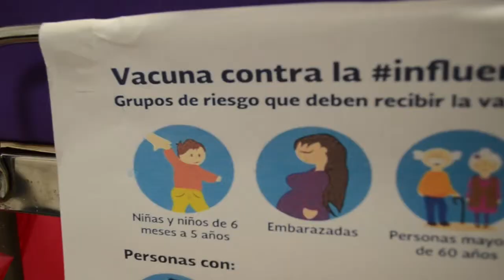Hospital General aplica vacunas contra la influenza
El Dr. Luis García, director del Hospital General de Playas de Rosarito, informa a la ciudadanía que en hospital general se está aplicando vacunas contra Influenza H1N1 (gripe porcina), ya que hasta el momento no se ha bajado la guardia ante esta situación.